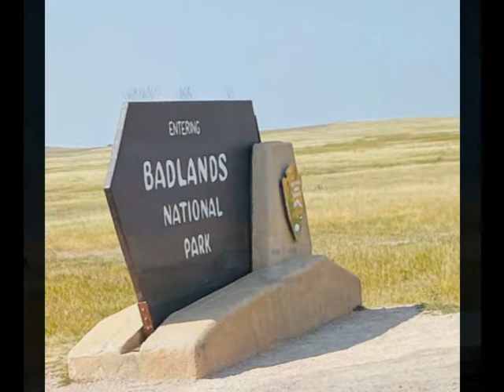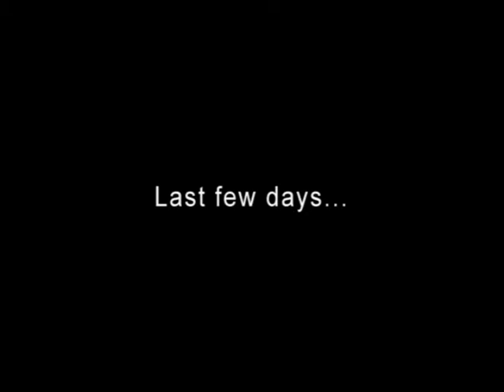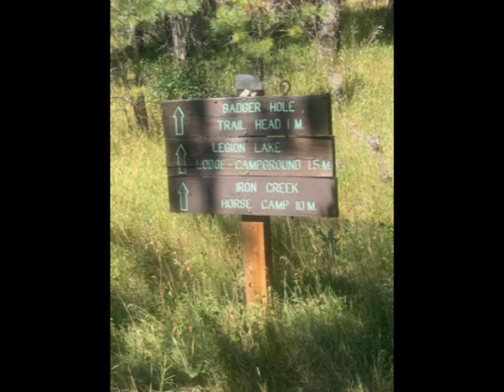Denise and Friends South Dakota